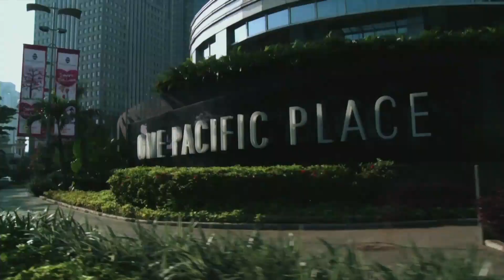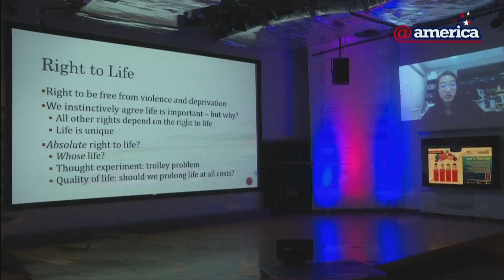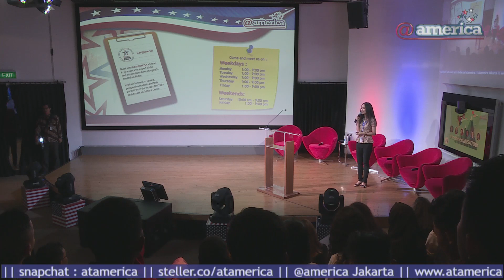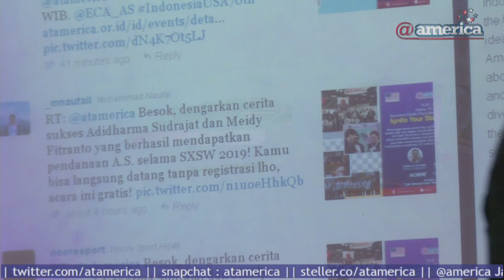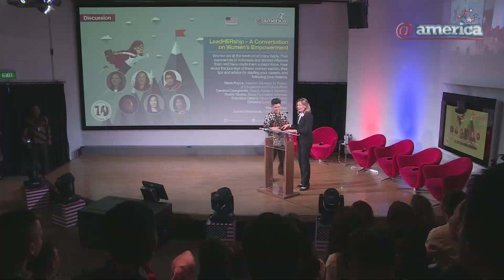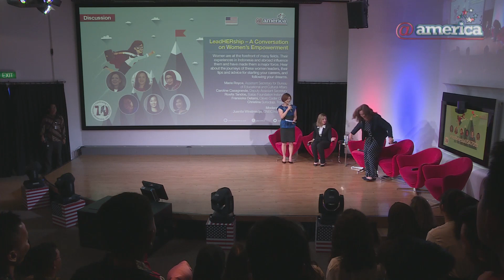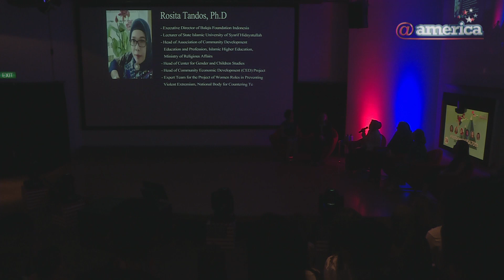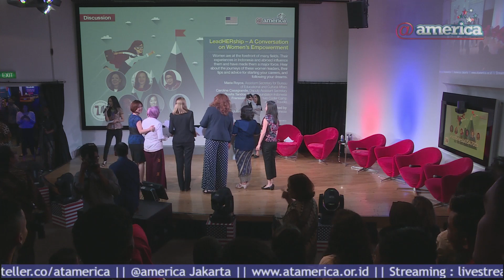LeadHERship – A Conversation on Women’s Empowerment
Dibuka dengan sambutan dari Jed T. Dornburg, Direktur @america, diikuti oleh komentar dari Marie Royce, Assistant Secretary for Bureau of Educational and Cultural Affairs, acara ini menampilkan sesi berbagi dari para pemimpin wanita tentang perjalanan mereka dan saran untuk memulai karir. Dimoderatori oleh Juanita Wiratmadja, CNBC Indonesia, panelis untuk acara ini adalah: Marie Royce, Assistant Secretary for Bureau of Educational and Cultural Affairs; Caroline Casagrande, Deputy Assistant Secretary; Rosita Tandos, Balqis Foundation Indonesia; Fransiska Oetami, Kamp Coder Clevio; Christina Suriadjaja, Travelio. Audiensi kemudian terlibat dalam sesi tanya jawab sebelum acara berakhir.